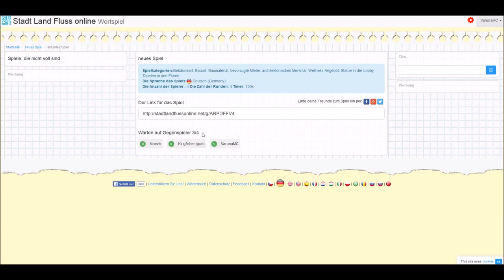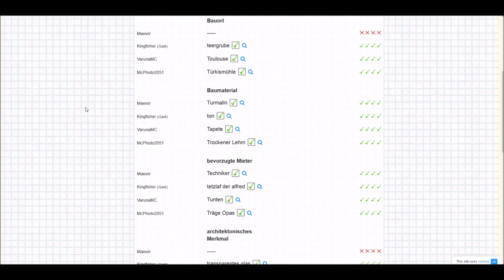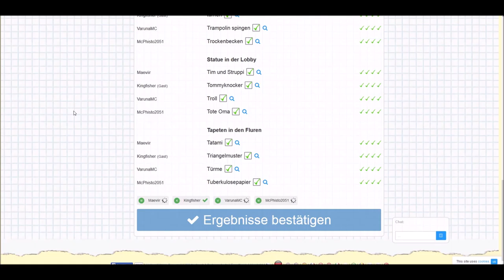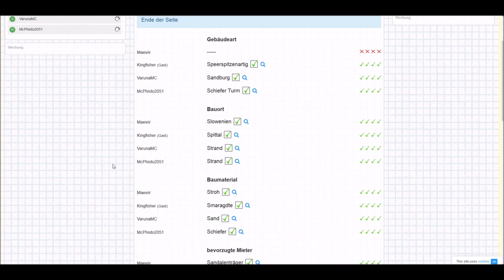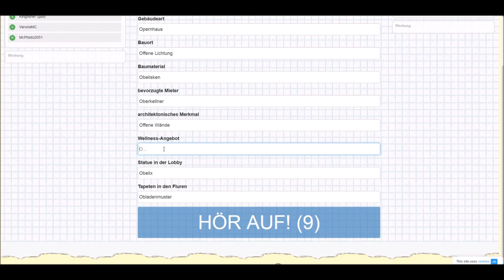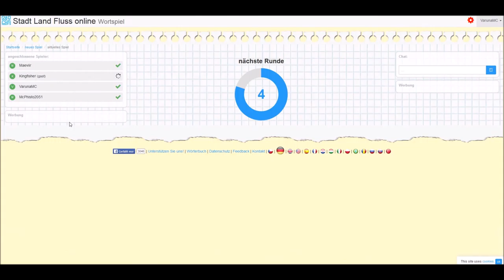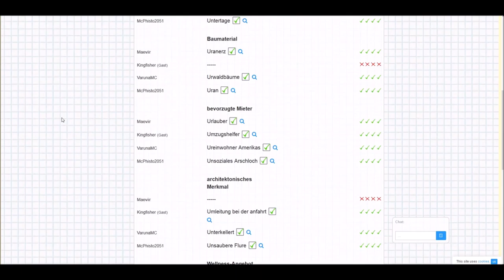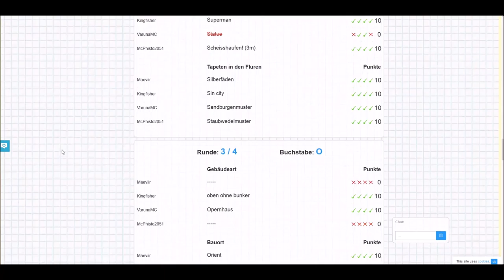#3 - Stadt-Land-Fluss - Online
Stadt-Land-Fluss Online

Mit Maeviiir und McPhisto2051...
Schaut einfach mal rein, war spaßig!